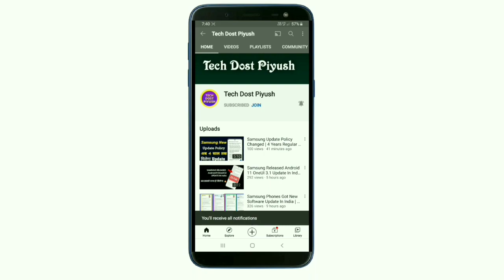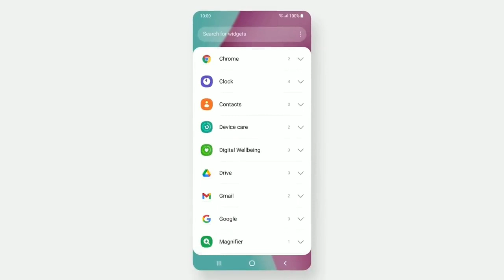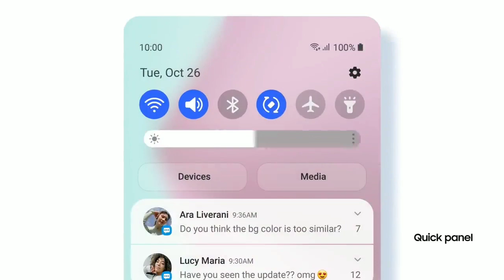Samsung OneUI 4.1 Android 12 Update Released For Midrange Device | 17 April 2022